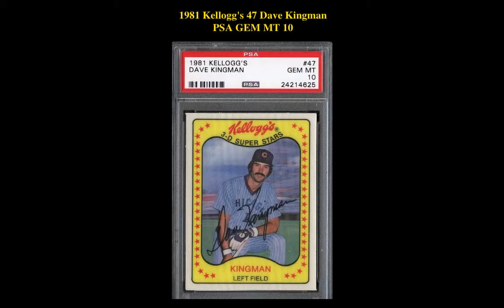Collectors Corner: Weekly Card Picks - Week of October 26